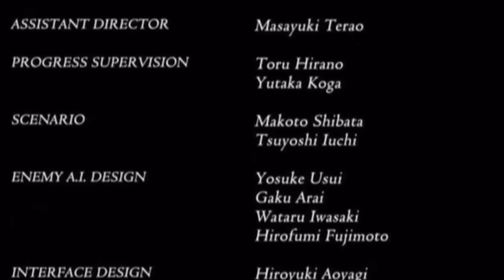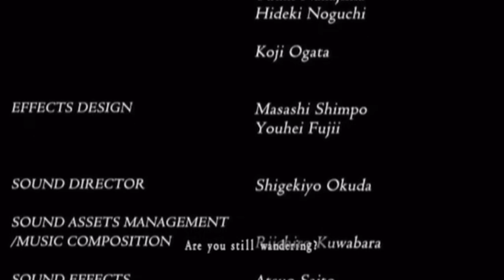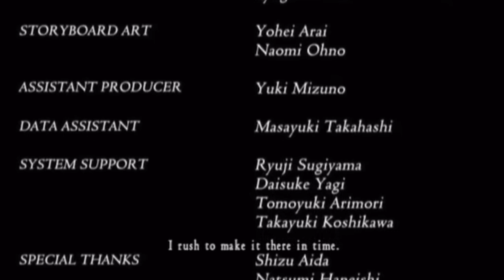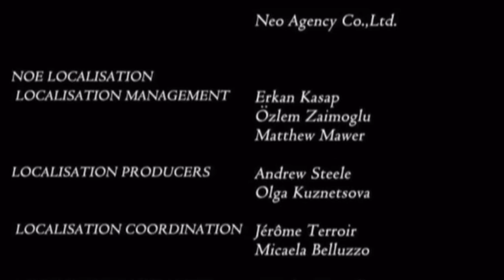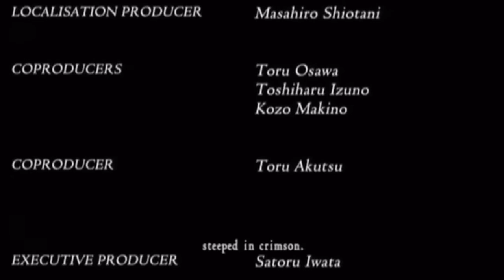Project Zero 2 Wii Edition Walkthrough Extra Part 39 Chapter Zero The Abyss Final Boss Sae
An Extra Chapter that is completely optional

Personal note: i cannot stress to you how satisfying it was to finally lay the smackdown on this bitch, she isnt as hard as everyone makes her out to be just tricky to get a hit on even on hard, what is annoying though is when i fought her on hard i couldnt get a shot of Mayu the with a fatal frame, you have a hairline second to do it (well i did) and she like gropes Mios chest and you die instantly very very annoying ughhhh Sae herself was easy, my stomach was ablaze with nerves since this was my first time battling the bitch and at 2:34 what the hell was that ? some kind of drunk stagger or something O_O

You can achieve it if:

- during chapter 8 you must take Mayu to the
   - Storehouse
   - Kiryu Projector Room
   - Kiryu-Tachibana Bridge (must investigate locked door whisper bridge
   - Whisper Bridge

Mio finally defeats the violent Kusabi and quickly rushes to Mayu, however the Kusabi was the least of her problems Mayu is fully possessed by Sae and beckons Mio to perform the ceremony. However Mayu suddenly turns Violent intending Mio to be the sacrifice though Mio is able to counterattack with a fatal frame which provokes Sae into the battle for Mayu's soul

This battle must be fought while constantly moving as Sae warps quickly and attacks swiftly which is an instant kill even with a moonstone, after some evasive actions Sae will be open to attack take the opportunity to deliver it. if she is killed in under 2 minutes she will dark return, she is even more dangerous in this form becoming even quicker, just watch for an opportunity to attack and seize, to be honest this was done completely blind.

Mio defeats her psychotic nemesis and sends her screaming down into the pit, however something is horribly wrong, Mayu is still possessed by Sae and again beckons Mio to preform the ceremony but Mio cant bring herself to kill her older sister so Mayu makes it easier and kills Mio in return. The closing scene shows Mayu completely insane painting the lips and kissing the cheek of the dead Mio's severed head.

This ending is very powerful, it shows Mayu's true nature and shows how though Mio is physically strong her Achilles heal has always been Mio. Mayu has always been able to manipulate Mio into doing whatever she wanted. It also shows Mio's deeps sisterly love for Mayu at its strongest as she lays down her life for Mayu, however this is mere speculation on my behalf i think it could also symbolize Mio's surrender to Sae/Mayu and her lack of willpower

this ending is called Frozen Butterfly ill upload it separately